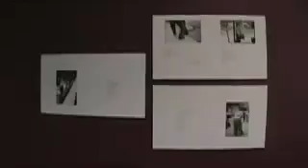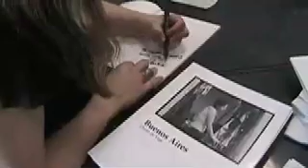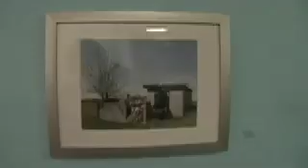Thursday Openings May 22, 2008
Valentina's Book Signing and an exhibition of photography by scad grad students called Process: Photography on May 22, 2008.